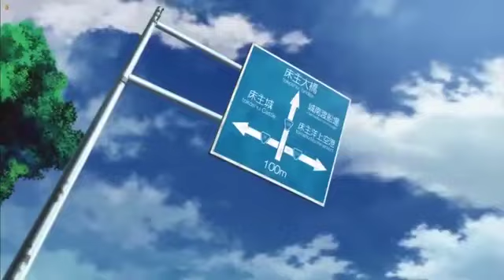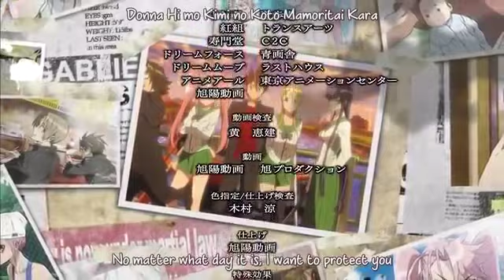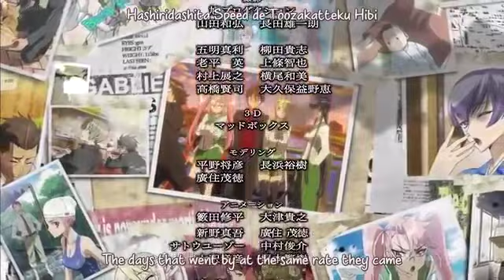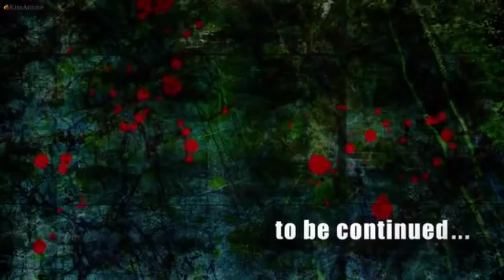High school dead